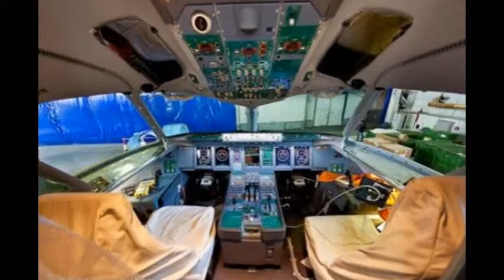How Aircrafts Are Constructed (From Beginning To End)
We've got used to think that Russian production
factories are, as a rule, half-destroyed buildings with leaking roofs and crooked staircases ending at the ceiling. However, the aircraft construction factory where they produce Sukhoi Superjets 100 in Komsomolsk-on-Amur, is a sufficient refutation of the charge. About 12,000 people work at the two departments of the factory. In the first one they make the fuselage, and in the other one they install electronics, engines, etc. Let's see how they turn a piece of aluminium into a plane.

▶ Moscow sends electronic models of planes to the factory, which later has to produce them. By the way, the Sukhoi Superjet was the first to have been produced in this way. The 'electronic' production saves its designers and constructers about 2 years of time.

▶ Here they turn aluminium into aircraft parts.

▶ These are computerized control machines. There are 30 of them at the factory.